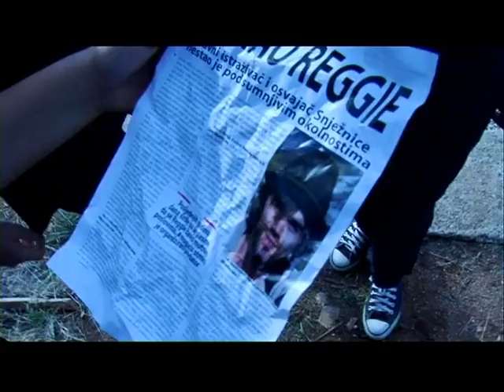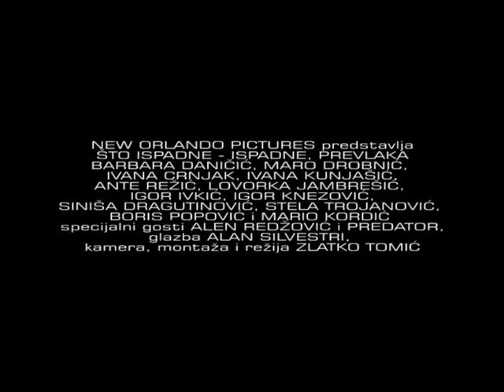U potrazi za Reggijem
U potrazi za Reggijem... Trailer avanturističkog trash filma s brojnom glumačkom ekipom.
Glume: Barbara Daničić, Maro Drobnić, Ivana Crnjak, Ivana Kunjašić, Ante Režić, Lovorka Jambrešić, Igor Ivkić, Igor Knezović, Siniša Dragutinović, Stela Trojanović, Boris Popović, Mario Kordić, Alen Redžović
Glazba: Alen Silvestri
Kamera, montaža, režija: Zlatko Tomić